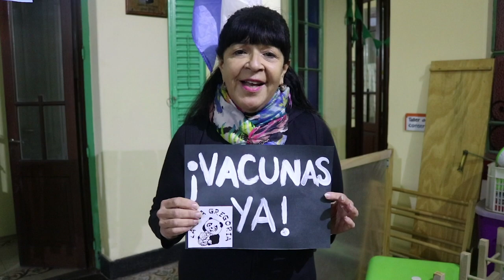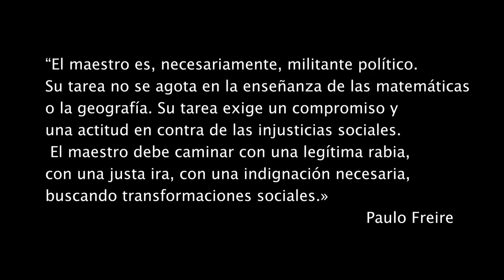Vacunas ya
28 de Mayo Dia Nacional de los Jardines de Infantes, exigimos al estado provincial y municipal
-Incorporacion al sistema educativo
-Subsidios para enfrentar la pandemia